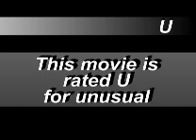our living memory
old video from lodi teen center